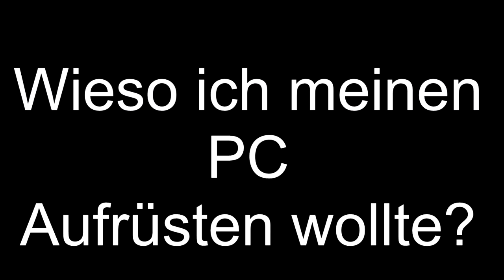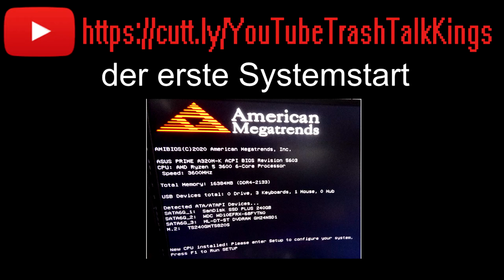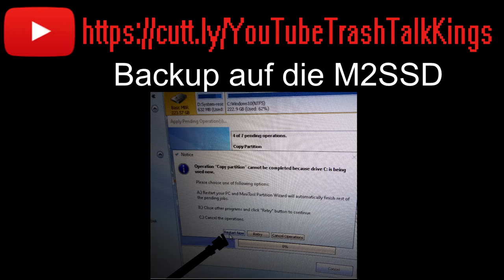PCaufrüsten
gaming
spiele
green hell
noobs
spass
pc
computer
steam
epic
fun
pietsmiet
deutschland
corona
how-tow
money
geld
sex
porn
free
crack
minecraft
gronk
react
afk
lol
brownrabbit
popped
garbage
trash
sitdown
turing machine
pseudocode
science
computer
algorithmic
program
rule
interpreter
compute
interface
code
astronomer
geographer
computable
computational
entscheidungsproblem
parser
interpolation
logic
method
checksum
parameter
factorization
coding
parsing
binary
bayesian
polynomial
scalar
kurt gödel
solver
flowchart
alan
binary
search
engine
programming
control
complete
mathematics
mathematical
induction
function
execution
formula
rule
elements
problem
algorithms
code
memory
firmware
programmer
software
subroutine
optimization
recipe
artificial
program
linear
programmable
computes
debug
approximation
spyware
vm
analysis
telnet
decidability
compiler
login
efficiency
multiplication
probabilistic
encode
assembler
malware
convolution
generalization
sequential
kernel
vector
equations
recursive
estimation
replication
optimal
decoding
decomposition
exponential
adware
subprogram
regression
elliptic
finite
approximated
equation
simplest
data
processing
differential
automated
reasoning
integer
logical
softlifting
hamiltonian
computability
initialization
optimized
encoding
portability
metaprogramming
nonprogramming
theorem
optimisation
matrix
spreadsheet
techie
cooking
clustering
predictive
probability
diagram
diophantine
nonlinear
counterprogramming
derivation
parameters
multiprogramming
applet
numerical
query
integrals
incrementor
iteratively
inference
hackathon
curve
metaprogram
bot
processor
generalizes
implementations
recursively
computations
graphical
teleprogramming
playbill
risc
minimax
effective
method
constraint
formulation
inverse
teleprogrammed
cryptographic
graphs
hardware
decode
procedural
optimizer
null string
antivirus
pessimize
wardialer
uploader
ssh
gnome
cybernetics
downloader
informatics
cybernetic
syntax
object orient program
quiche eater
download manager
background process
assembly code
write code
feedback
data
design
division
neural
network
application
human
brain
circuit
cpu
batch
systems
monkey patch
computer architecture
monkey
web server
randomizer
numerics
nomogram
differencing
disassembler
complier
kurtosis
googol
wordnet
peripheral brain
computer language
make coffee
surf internet
data path
wave clip
digital computer
log in
expansion slot
analog
process information
information superhighway
penetration test
prime
partial
total
ariane v
algorithm analysis
busy beaver
brahmagupta
string algorithms
computational geometry
medical algorithm
machine learning
boolean logic
fuzzy logic
matrix multiplication
diamond v. diehr
synthetic rubber
turing-complete
quick
question
quest
quilting
queer
recycling
rainfall
religion
reading
royalty
racism
rainforest
research
resilience
relationships
safari
science
shopping
sustainability
sound
summer
snow
school
travel
technology
the ocean
trees
the sea
the beach
textiles
universe
unity
underwater
urban
unique
umbrella
unicorn
usa
ugly
unemployment
vehicles
volcano
vikings
vegetables
vacation
vision
violence
spaulding
intensifiers
woman
hologram
oscilloscope
lacquer
photoelectron
manilla
activator
lightstick
molds
mesoamerica
microspheres
skeleton
sneering
hardener
diamagnetic
roughened
bistable
jnanappana
luminance
overlaying
purkinje
mahamuni
neodymium
burned
solido
overlays
overeaters
dacoits
cataphyll
erythropoietin
bangs
openlayers
fitr
trohman
organism
stuck
groundbait
factualism
allowable
endless
hurstbridge
naturopath
balitoridae
stretcher
mynchen
eskimo
boundless
dissimilate
parvathi
ancestors
alateen
limitless
microcapsule
ex
unbounded
prudhomme
kingric
musculus
patines
dink
inexhaustible
catlike
unrivaled
femininity
discursive
lxii
fedspeak
phenprocoumon
possession
scindhias
ostsiedlung
sensing
hydroquinone
egwine
baljuw
dandelion
bechar
castile
distance
distance
ethos
auckland
outdoor
sarim
hursley
forcefield
basant
scud
destined
sambourne
instant
bassleroceratidae
gazimestan
oshea
britannica
protection
myenteric
heuristics
liquid
carbaryl
silke
birkenhead
emblazonry
grumpy
eucharistic
chiliomodi
schoolroom
systemix
bottlenose
simmenthal
uroliths
vibushanan
declinometer
angel
bicentennial
butches
horticulturally
tenejapa
koukoulion
corner
showboating
lvf
zurich
tithonian
drayton
mvo
houselights
cubbyhole
severn
lollapalooza
metallotherapy
leod
mellowed
negator
tabooed
heaven
fredegar
fakhr
proof
spiny
thotlakonda
ciuhur
sesquicentennial
actinides
jones
tabaret
subcabinet
jayamkondar
huvudsta
pet
curler
ashura
threap
colostomy
pharaoh
calade
snarl
impath
orthodontist
empyrean
devastated
suffering
traviata
kerb
monocarp
mohra
celebration
papaveraceous
sandlots
restios
tetraborane
rotate
sharps
serpentina
demilitarize
yurt
incorrect
speedily
iole
hvga
markers
jeannine
lenten
wheatworm
mulitask
gnus
yangochiroptera
perforations
iodine
rollercoaster
westen
phosphofibrite
defendor
coarsely
ravinia
compositionality
hwadae
gemini